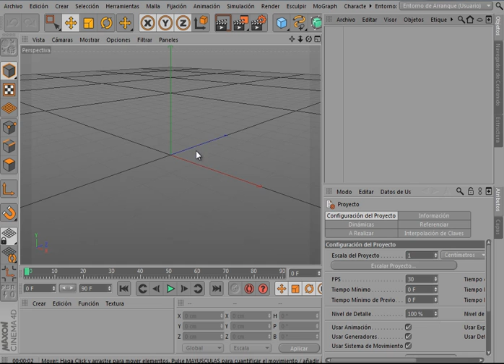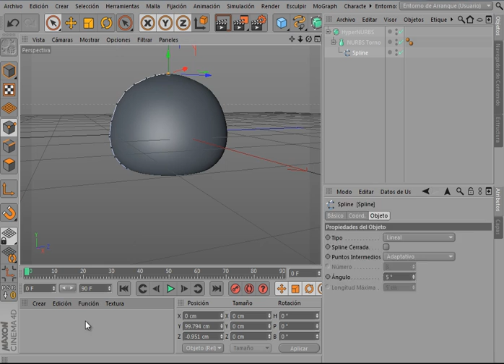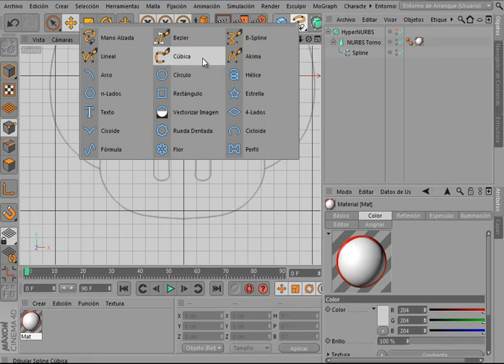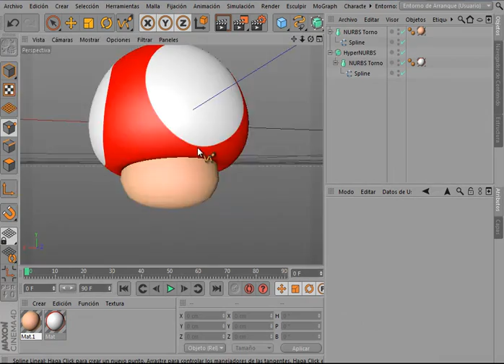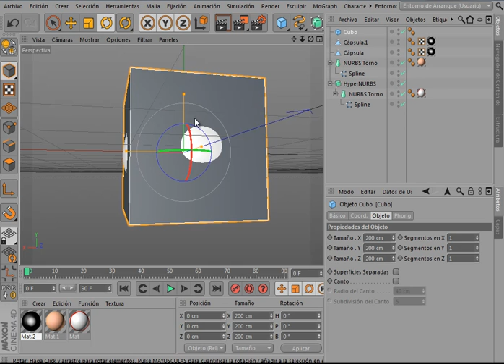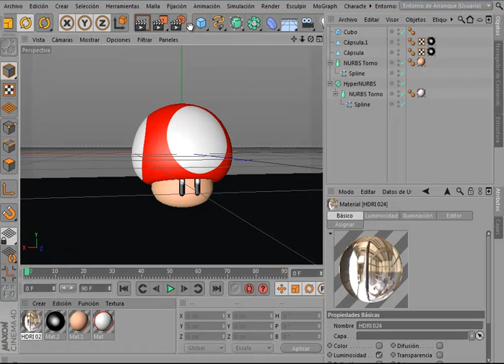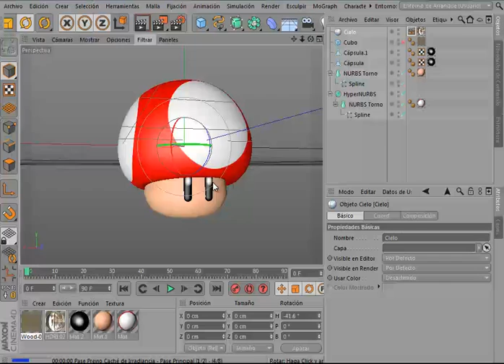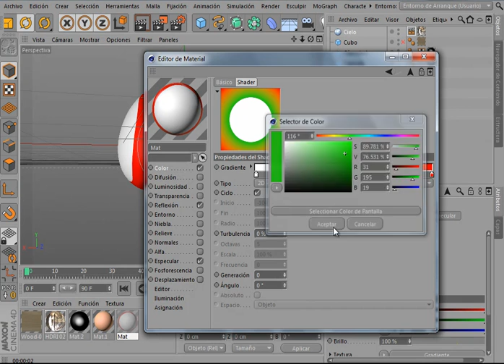Tutorial Modelado Honguito por Enrique Poppe depa 96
Tutorial de creacion de un honguito de New Super Mario Bros en Cinema 4D.

Only promotional purposes. Sólo con intenciones promocionales. No se pretende la infracción de los derechos de autor de ésta canción/vídeo/actuación